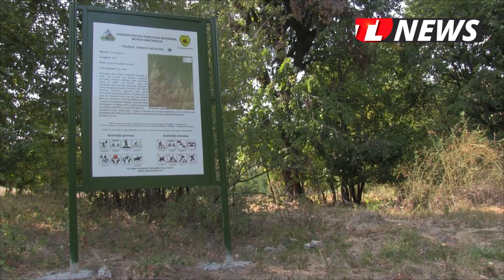TLnews.ro | Traseele turistice de la Niculițel pun în evidență frumusetea localității